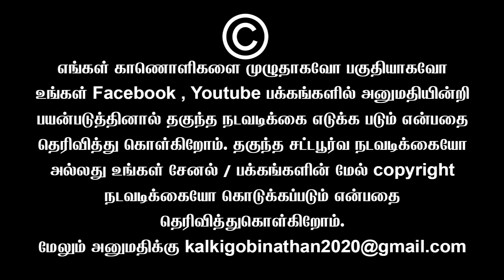கவிழும் மோடி ஆட்சி ஆகஸ்டில் தேர்தல் INDIA கூட்டணி அதிரடி | Sundaravalli Latest Speech | Sembulam